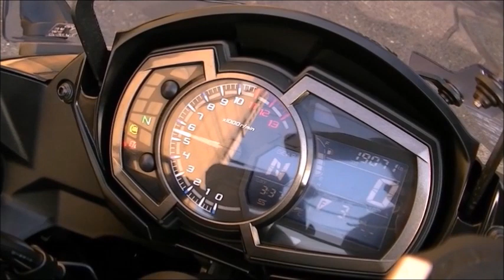Ninja 1000 2018年 中古車 バイクショップ名:Bike shop Moto Ride (モトライド)